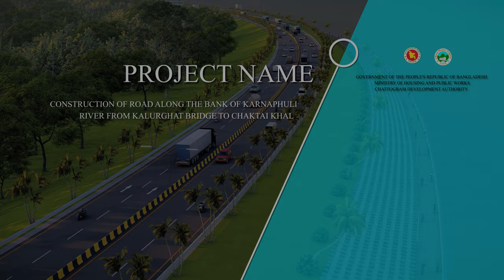Chittagong City Outer Ring Road Two Update / Karnaphuli River Road Project (Animation)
Construction of Road Along with the Bank of Karnaphuli River from Kalurghat Bridge to Chaktai Khal

Chittagong Development Authority (CDA) is going to construct a 9 -kilometer road-cum-embankment and set up 14 regulators at canal mouths along the River Karnaphuli to save some areas from water-logging and reduce traffic congestion in the city.

The work will be carried out under a project titled ‘Construction of Road on the bank of River Karnaphuli from Kalurghat bridge to Chaktai Khal (canal)’.

CDA will implement the project at a cost of Tk 1978.88 crore and within three years starting from July this year.

The project was approved by the Executive Committee of the National Economic Council (ECNEC).